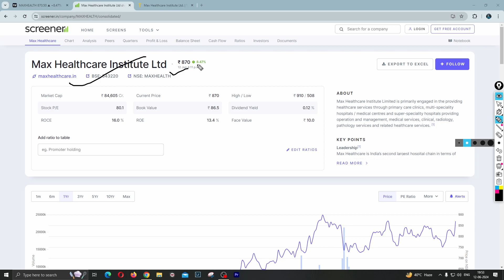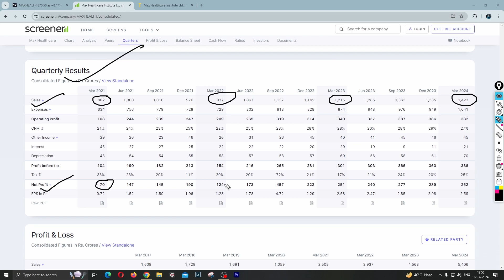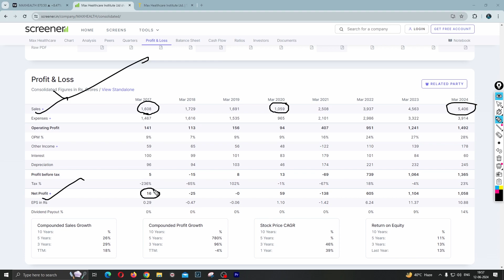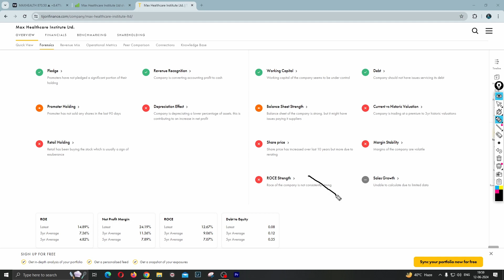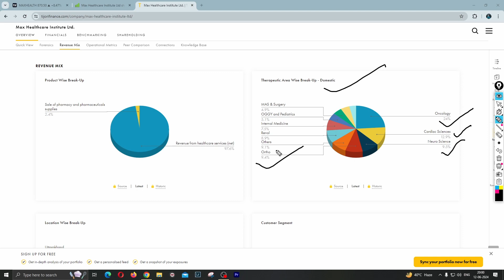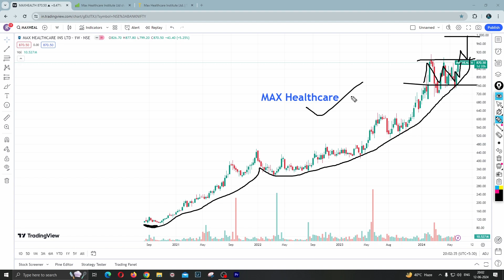max healthcare share latest news today | Max Health Hospitals Stock Analysis